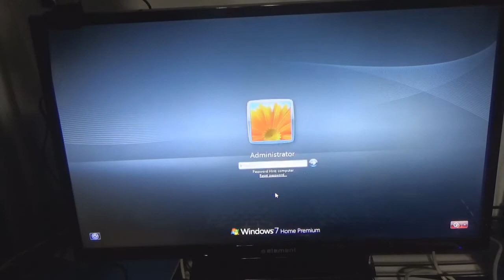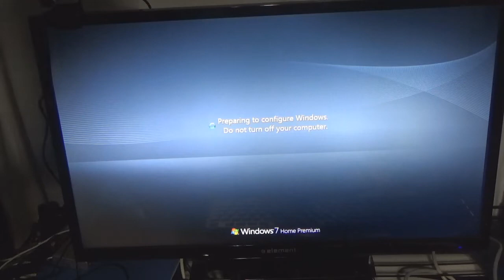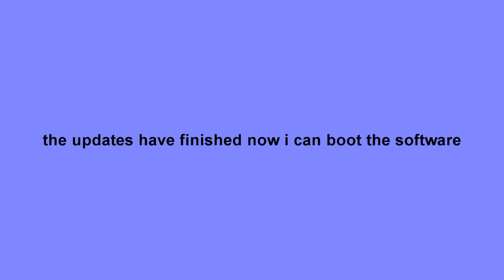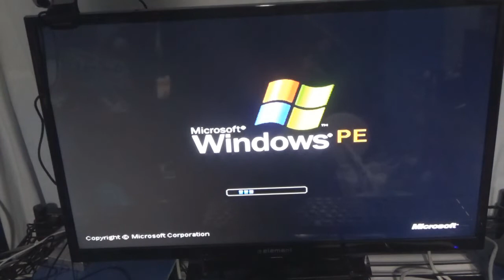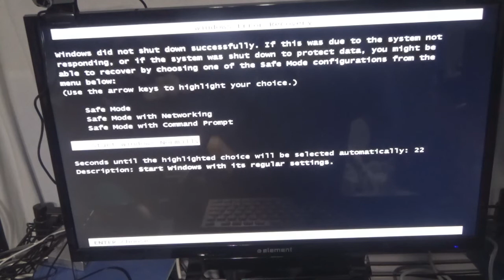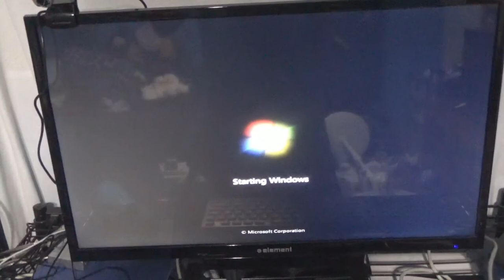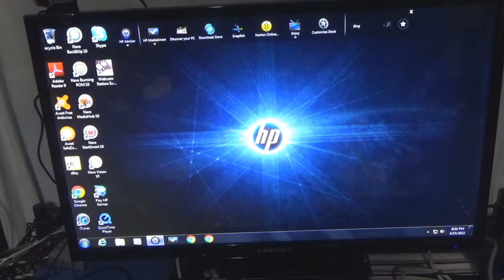Tipard Password removal software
this video shows how to remove a password with this software